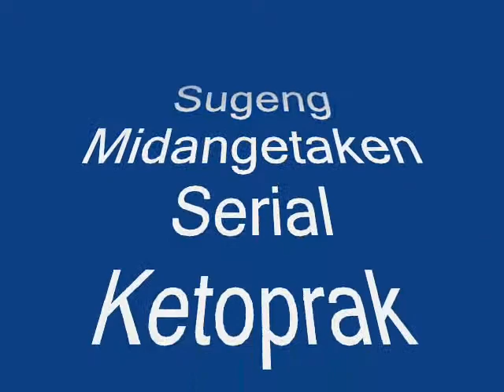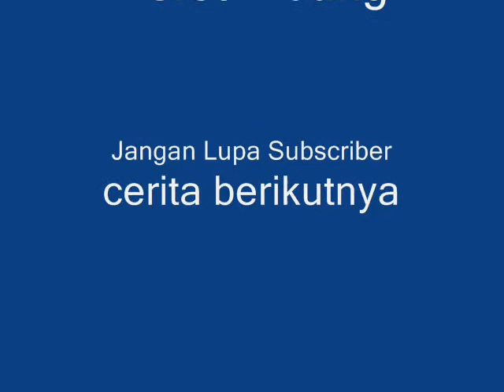SUMINTEN EDAN by ​Ragam Koleksi dan Seni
Warok Suro Menggolo, orang yang terkenal kaya raya, ditakuti banyak orang di daerahnya ini mempunyai seorang anak perempuan satu-satunya yang bernama Suminten. Warok Suro Menggolo dan Nyi Warok ( istrinya) sedang membicarakan tentang putri satu-satunnya. Warok merasa ada yang kurang dalam hidupnya, dia merasa bahwa sampai saat ini dia belum mempunyai menantu.dan percakapan itu didengar oleh emban dan Darmajdi( pembantu di rumah Warok)